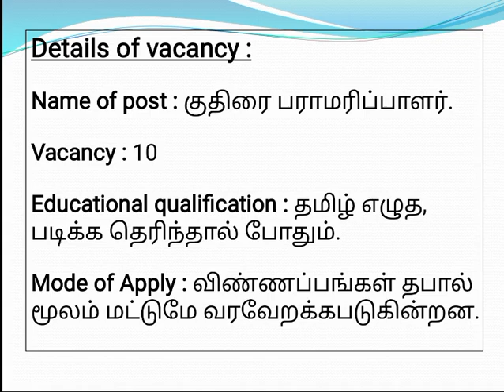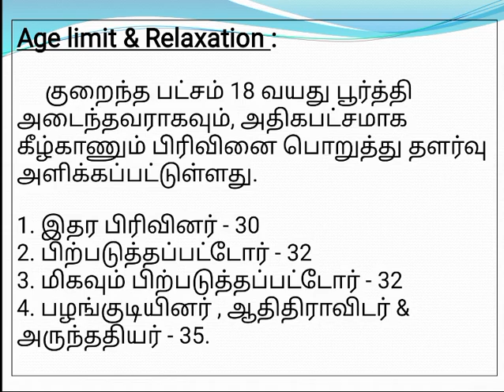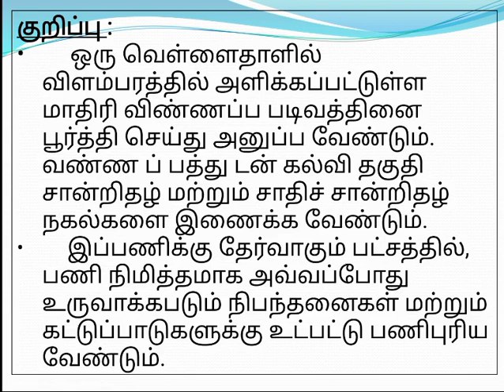💥💥 தமிழக அரசு காவல் துறையில் வேலைவாய்ப்பு | தமிழ் எழுத, படிக்க தெரிந்தால் போதும் | 💯💯 நிரந்தர வேலை..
Last date of Application : 03 / 04 / 2023 மாலை 05.00 மணி வரை.

பூர்த்தி செய்யப்பட்ட விண்ணப்பம் வந்து சேர வேண்டிய முகவரி : 👇

குதிரை பராமரிப்பாளர் விண்ணப்பம்,
காவல் ஆணையாளர் அலுவலகம்,
சென்னை பெருநகர காவல்,
வேப்பேரி, சென்னை - 7.

அசல் சான்றிதழ் சரிபார்க்கும் நாள் மற்றும் இடம் : 👇

நாள் : 17 / 04 / 2023 நேரம் காலை 07.00 மணி.

இடம் : ராஜரத்தினம் விளையாட்டு அரங்கம்,
ருக்குமணி இலட்சுமிபதி சாலை (மார்ஷல் சாலை),
எழும்பூர், சென்னை - 8.